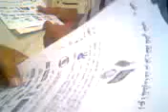الحرب على الما سونية